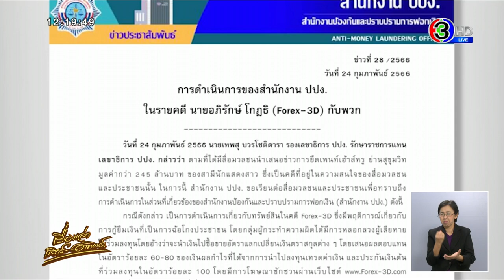ปปง.ยึดเพนท์เฮ้าส์หรู 200 ล้าน สามี ‘หยาดทิพย์’ ดีเอสไอจ่อเรียกสอบคดีฟอกเงิน Forex-3D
ปปง.ยึดเพนท์เฮ้าส์หรู 200 ล้าน สามี ‘หยาดทิพย์’ พบโยงทรัพย์สิน Forex-3D เผยเรียกมาแจงแล้วเจ้าของทรัพย์สินชี้แจงถึงที่มาเพนท์เฮ้าส์หรูไม่ได้ ขณะที่ ดีเอสไอ เรียกสอบสามีดาราสาว คดีฟอกเงิน

จากกรณีที่กรมสอบสวนคดีพิเศษ หรือ ดีเอสไอ ได้ดำเนินคดีกับนายอภิรักษ์ โกฎธิ ผู้ต้องหากับพวก และกองคดีธุรกิจการเงินนอกระบบ ได้มีการตรวจค้น ยึด และอายัดทรัพย์สินที่ได้มาจากคดีแชร์ Forex-3D หรือที่เกี่ยวข้องกับการกระทำความผิดจำนวนหลายรายการ รวมถึง เพนท์เฮ้าส์หรู ภายในซอยสุขุมวิท มูลค่า 245 ล้านบาท ซึ่งเป็นทรัพย์สินที่เกี่ยวกับการกระทำความผิดของนายอภิรักษ์

โดยเพนท์เฮ้าส์นี้เป็นหนึ่งในบัญชีทรัพย์สินที่ดีเอสไอได้ประสานส่งมอบกับสำนักงาน ปปง. เพื่อดำเนินการในคดีแพ่งมาอย่างต่อเนื่อง

จากประเด็นที่เกิดขึ้น ทำให้โลกออนไลน์ตั้งข้อสังเกตว่า นายรามา รัศมีรามา หรือ เมฆ สามีนักแสดงสาว ‘หยาดทิพย์ ราชปาล’ อาจเกี่ยวข้องกับการรับโอนทรัพย์สินจากนายอภิรักษ์หรือไม่ แต่ซึ่งก่อนหน้านี้คุณหยาดทิพย์ ได้ชี้แจงผ่านบัญชีอินสตาแกรมส่วนตัว ยืนยันว่า สามีไม่ได้เกี่ยวข้องใดๆกับคดี FOREX-3D พร้อมทั้งยังระบุว่า ซื้อมาอย่างถูกต้อง มีหลักฐานครบถ้วน และซื้อแบบขายฝาก ผ่านนายหน้ามาก่อนที่นายอภิรักษ์จะถูกดำเนินคดีและเป็นข่าว

ล่าสุดวานนี้ (24 ก.พ.66) ผู้สื่อข่าวได้รับการเปิดเผยจากเจ้าหน้าที่ภายในสำนักงาน ปปง. ยืนยันว่า เพนท์เฮ้าส์ดังกล่าวของนายรามา ทาง ปปง. ได้ดำเนินการ อายัดไว้เรียบร้อยแล้ว

เมื่อสอบถามว่า ได้มีการแจ้งข้อหาฟอกเงินแก่นายรามา หรือไม่นั้น ได้รับคำตอบว่า ขณะนี้คดีอยู่ระหว่างขั้นตอนของศาล เนื้อหารายละเอียดภายในสำนวน ทาง ปปง. ขอละเว้นการเปิดเผย เพราะอาจจะกระทบกับการสืบสวนสอบสวนทางคดีของเจ้าหน้าที่

ทั้งนี้ มีรายงานว่า ดีเอสไอได้ตรวจสอบเส้นทางการเงินทุกอย่าง และพบว่ามีทรัพย์สินนี้อยู่ด้วย จึงส่งให้ ปปง. พิสูจน์รายการทรัพย์สิน โดยยึดตามหลักว่า เจ้าของทรัพย์ รู้หรือ ควรรู้ว่าเป็นการรับซื้อ หรือได้มาโดยสุจริต หรือโดยเจตนา หรือไม่

ขณะที่แหล่งข่าวเพิ่มเติมว่า ปปง. ได้อายัดเพนท์เฮ้าส์หรูดังกล่าว ตั้งแต่ปี 2563 โดยมูลค่าของทรัพย์รายการดังกล่าว เป็นการตีมูลค่าจากราคาขายฝากคือ 245 ล้านบาท

โดยที่มาที่ไปของอายัด สืบเนื่องจากพบว่านายอภิรักษ์ ได้นำเพนท์เฮ้าส์ดังกล่าว ไปขายฝากไว้ โดยมีคุณรามา เป็นผู้รับซื้อฝาก ก่อนจะหลบหนีไป และหมดระยะเวลาขายฝาก ทรัพย์จึงตกเป็นของผู้รับซื้อฝาก

จากนั้น มีข้อมูลว่า มีคนไปร้อง ปปง. ว่าทรัพย์นี้เคยเป็นของอภิรักษ์ เพราะเคยอาศัยอยู่ที่นี่ เลยมีการอายัด ซึ่งคดีอยู่ในชั้นศาลแล้ว

ด้าน พ.ต.ต.สุริยา สิงหกมล รักษาราชการแทนอธิบดีกรมสอบสวนคดีพิเศษ (ดีเอสไอ) เผยว่าหลังจากนี้ดีเอสไอจะเรียกนายรามา รัศมีรามา หรือ เมฆ สามีนักแสดงสาว หยาดทิพย์ ราชปาล มาให้การในคดีฟอกเงิน เนื่องจากสำนวนคดีฟอกเงินที่เกี่ยวข้องกับคดี FOREX-3D นั้น ดีเอสไอยังไม่ได้สรุปสำนวน ครั้งล่าสุดที่ส่งสำนวนไปยังอัยการนั้นเป็นเพียงส่วนหนึ่ง อย่างไรก็ตามดีเอสไอต้องนำข้อมูลในส่วนของปปง.ที่นายรามาเข้าไปให้การเรื่องทรัพยสินมาประกอบด้วย รวมถึงคำให้การของนายรามาที่จะต้องเข้าให้ปากคำ เพื่อพิจารณาว่าแจ้งข้อกล่าวหาฟอกเงินหรือไม่

แต่ส่วนหนึ่งที่เพิ่งเป็นประเด็นเนื่องจากเมื่อวานนี้ เพจเฟซบุ๊ก "ชูวิทย์ กมลวิศิษฎ์" โพสต์ข้อความเกี่ยวกับเรื่องหนุ่มเศรษฐีเก๊ กับ ดาราสาวแสนสวย สรุปใจความได้ว่า เครือข่ายพนันออนไลน์ มีแฟนดารา ห. เข้าไปเกี่ยวโยงพัวพันกับเว็บพนันบอล ทำให้โซเชียลมีเดียมีคาดเดาว่าเป็นใคร และหนึ่งในรายชื่อที่ถูกโยงนั้น คือ นางเอกสาวชื่อดัง หยาดทิพย์ ราชปาล และสามี เมฆ-รามา รัศมีรามา

ทีมข่าวพยามติดต่อไปที่คุณหยาดทิพย์ แต่ยังไม่สามารถติดต่อได้ แต่ก่อนหน้านี้ มติชนออนไลน์ ต่อสายถึงคุณหยาดทิพย์ เพื่อสอบถามถึงประเด็นดังกล่าว เจ้าตัวก็ได้ตอบเพียงสั้นๆ ว่า “ยังไม่สะดวกค่ะ พอดีพาลูกมาเรียน”

25 กุมภาพันธ์ 2566